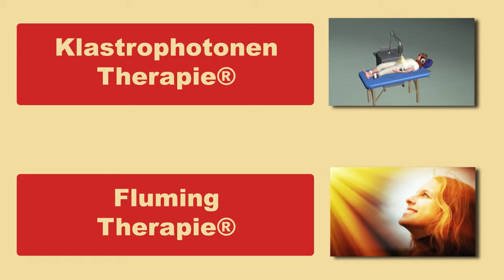Erklärung der Macorarum-Therapie®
Begriffserklärung eines neuartigen Behandlungsverfahrens. Macorarum-Therapie® ist der Oberbegriff von Klastrophotonen-Therapie®, Fluming-Therapie®, sowie den sogenannten Features. Dieses revolutionäre Behandlungsverfahren wird in der Schweiz an zwei Standorten im Kanton Aargau nämlich in Kölliken und Rupperswil angeboten.